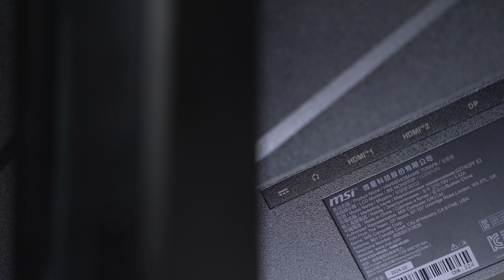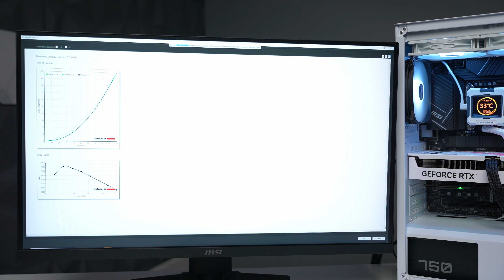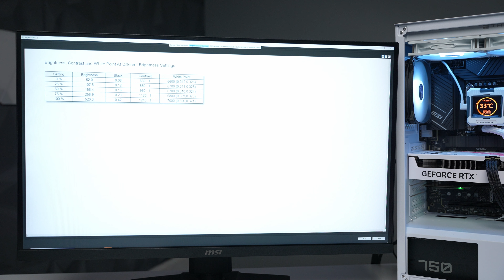Gần 6 triệu 2K 180Hz thì MSI G274QPF có đủ game thủ???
Màn hình MSI G274QPF E2 27 INCH/ WQHD/ RAPID IPS/ 180HZ/ 1MS
Thông số em nó:
Kích thước: 27 inch
Độ phân giải: QHD 2560 x 1440
Tấm nền: Rapid IPS IPS
Tần số quét: 180Hz
Thời gian phản hồi: 1ms
Độ sáng: 400 nits
Độ tương phản: 1000:1
Tương thích VESA: 75x75mm
Kết nối:
2x HDMI 2.0b
1x DisplayPort 1.4a
1x USB Type C Port (DP Alt w/ PD charging 15W)